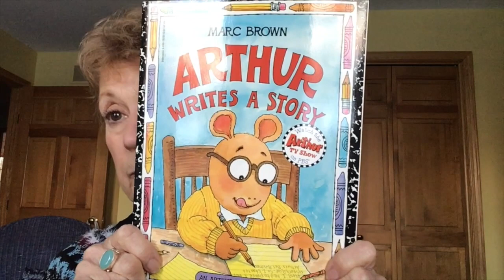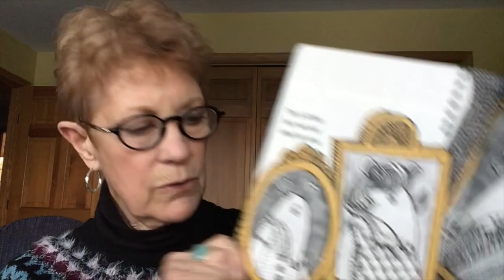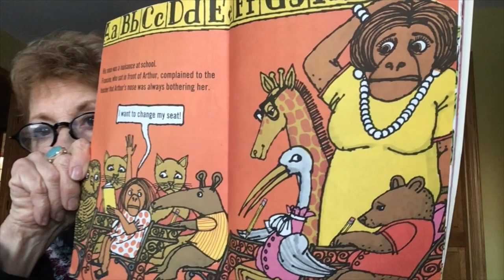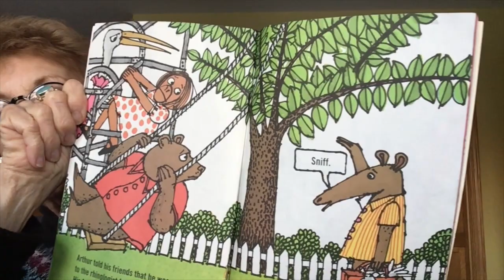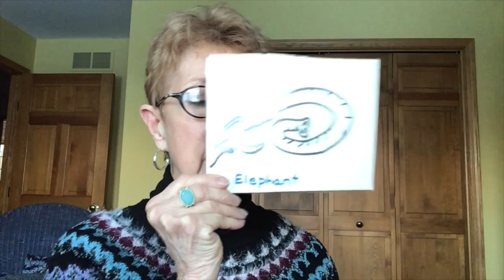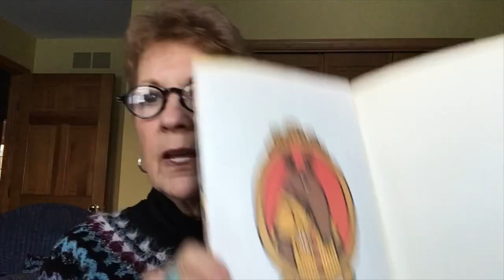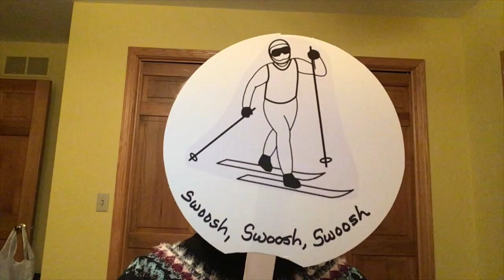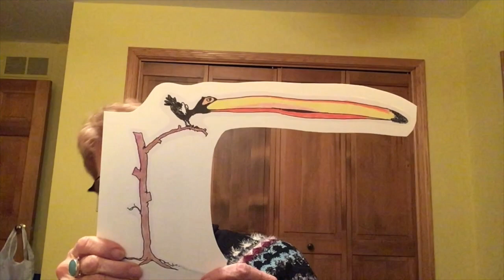Family Storytime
Miss Gail entertains families with stories, music, and more.